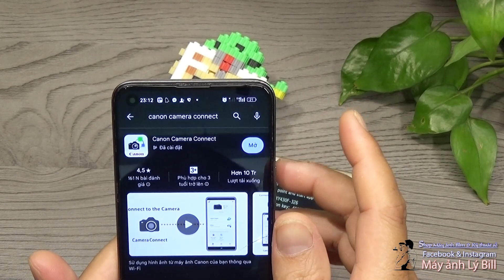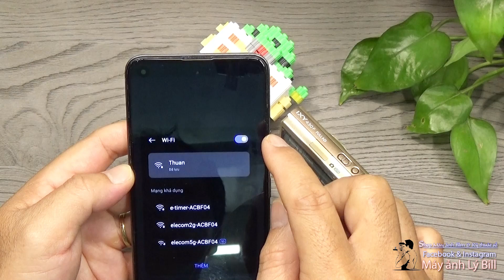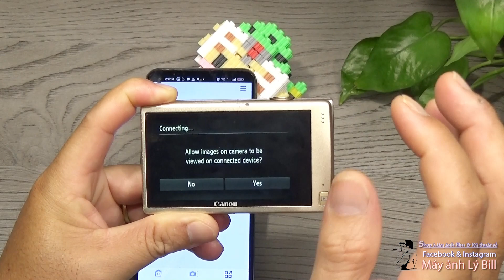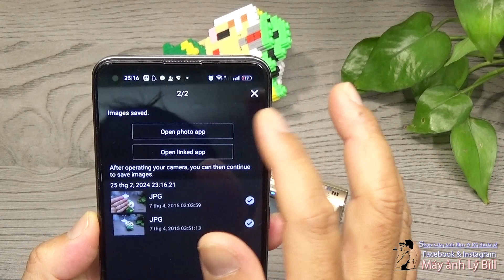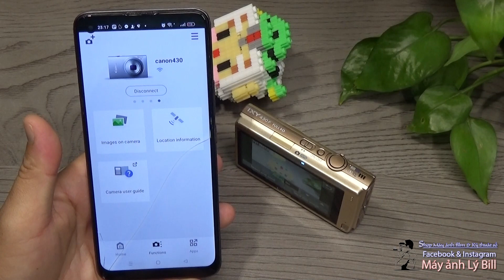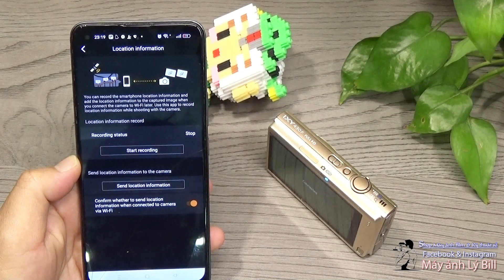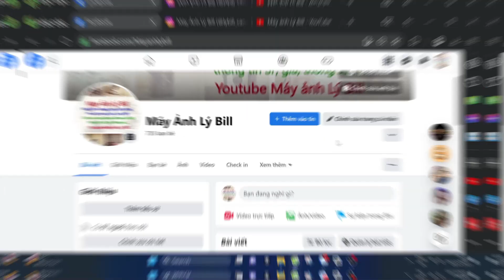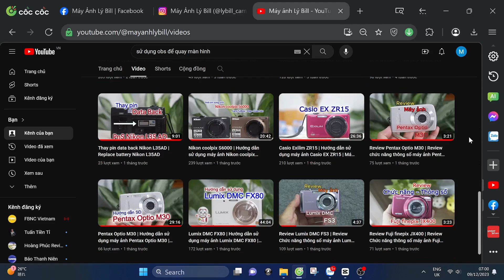Kết nối wifi Máy ảnh Canon IXY 430F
Update .2024